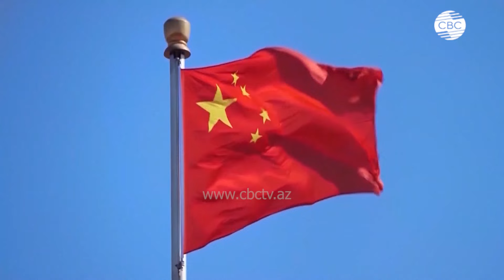Драматическое замедление Китайской экономики вызывает тревогу во всех странах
В августе 2024 года в Китае замедляется рост цен на новое жилье, что может повлиять на мировую экономику. По данным МВФ, увеличение темпов роста в Китае на 1% приводит к росту в других странах на 0,3%. Экономисты Oxford Economics оценили, что снижение китайской экономики на 1% может снизить экономики других стран на 0,2%. Недвижимость, являющаяся основой китайской экономики, переживает кризис, и государство ужесточило требования к застройщикам, такие как снижение количества работающих людей, также влияют на экономическую динамику. Экономический спад Китая вызывает опасения у экономистов по всему миру. Замедление роста цен на новое жилье в Китае